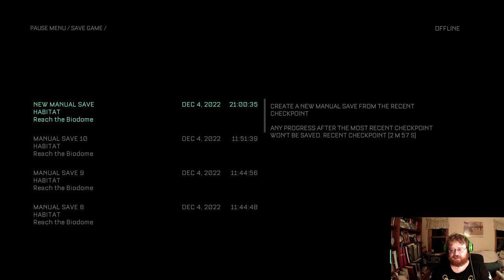[The Callisto Protocol] Unscuffed Edition